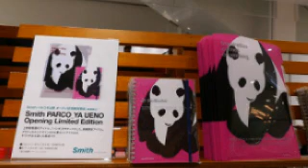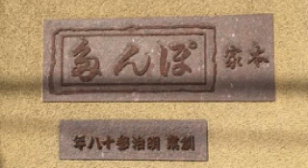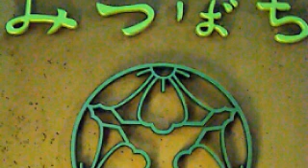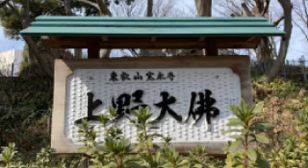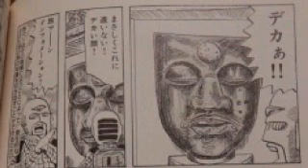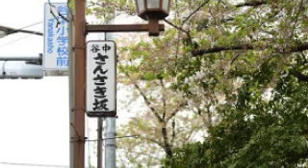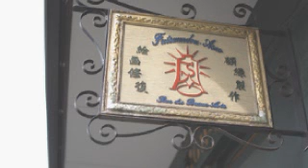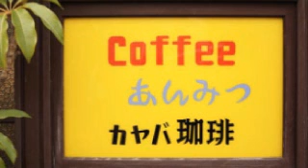#4001 東京の風景、「上野≠ウエノ≠うえの≠ＵＥＮＯ」界隈 #005 ～ PLAY! Around “上野、ウエノ、うえの、UENO ”